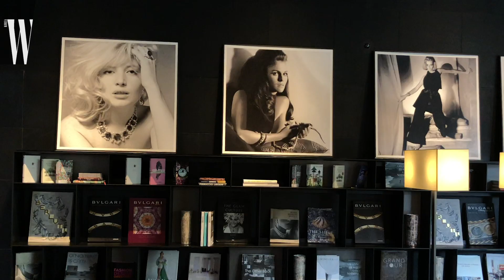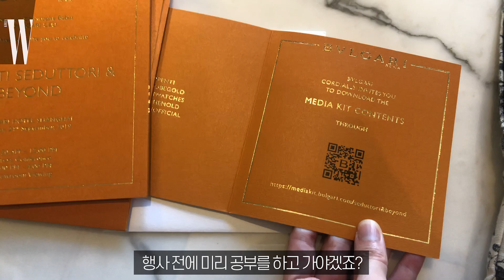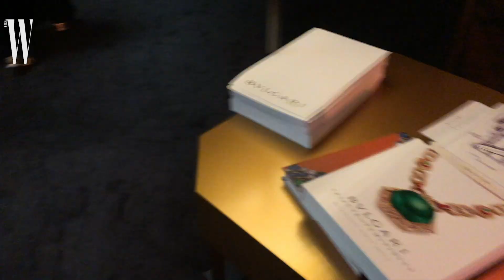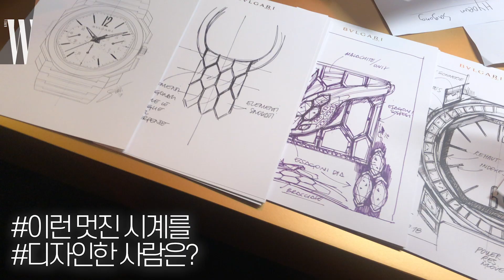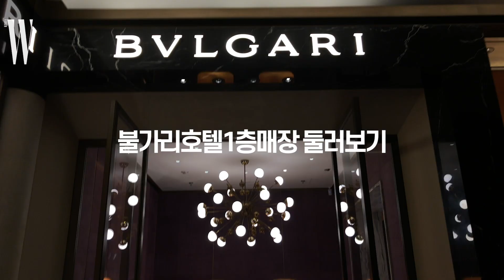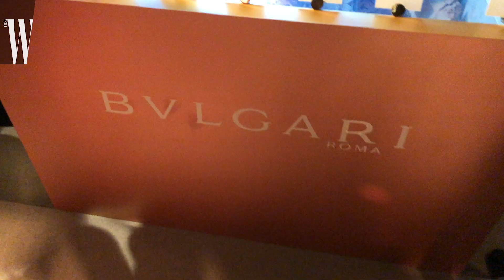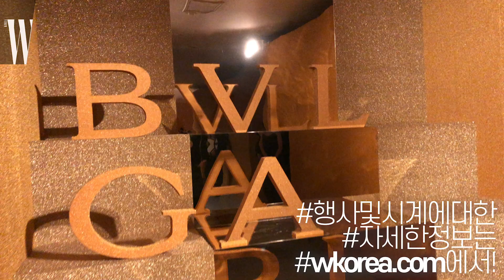에디터가 직접 착용해 본 다이아몬드 풀 파베 워치의 영롱함 by W Korea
불가리에서 새로운 여성 워치가 나왔다고? 또 상하이로 떠난 더블유 코리아 디지털 디렉터. 불가리 호텔에 묵으며 상하이 미슐랭 레스토랑을 섭렵하고, 이탈리아어로 ‘유혹하다’란 뜻의 ‘세르펜티 세두토리’ 신상 워치에 리얼 유혹당한 사연. 불가리 크리에이티브 디렉터, CEO, 하이엔드 워치 디렉터를 차례로 만나 인터뷰하고 다이아몬드 풀 파베 워치의 반짝임에 한 번, 국내에서 보기 힘든 35점의 하이엔드 워치에 또 한 번 반한 그녀가 소개하는 이탈리아 브랜드, 불가리의 매력에 빠져보세요.

디지털 디렉터 ㅣ사공효은
편집 ㅣ손정은, 박지원

더블유 코리아의 더 많은 화보와 기사를 보려면 클릭 & 구독!